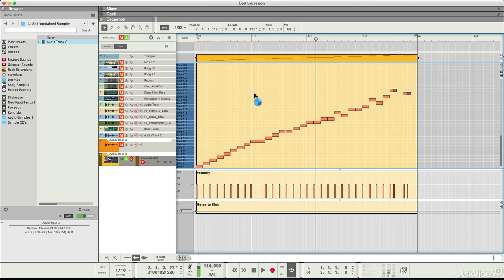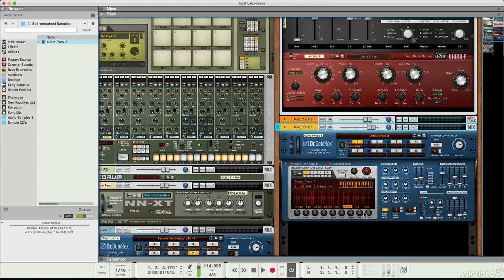Reason 8 401: Beat Lab - 12. Mangle Edit Rex Files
Reason 8 401: Beat Lab by Mo Volans
Video 12 of 20 for Reason 8 401: Beat Lab

When it comes to making beats in Reason, sometimes its hard to know where to start! Which device do you choose? Do you drag and drop? How about sequencing? Do you go retro with ReDrum? What about using Rex Files? There are no wrong answers because it all depends upon what youre trying to accomplish. Trainer Mo Volans starts out this course by explaining why he uses different sources to begin building beats in Reason.

Then, once the workflow has been established he gets into the fun stuff. Its time to mangle manipulate and remix! Here is where you learn about creating separate audio outs and rack-based sub-mixers to give you individual processing possibilities for every timbre in your beat. Mo also explains how to use Combinators, parallel processing as well as extreme EQs and filters to give each drum in your beat its own unique space in the mix.

So step into the Beat Lab and see how to make your beats come alive using all the cool tools in Reason.